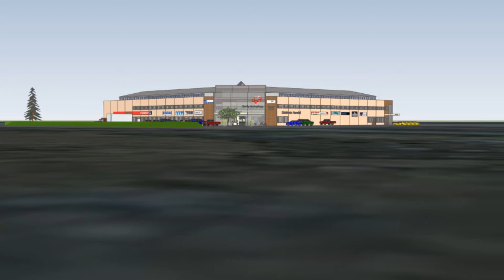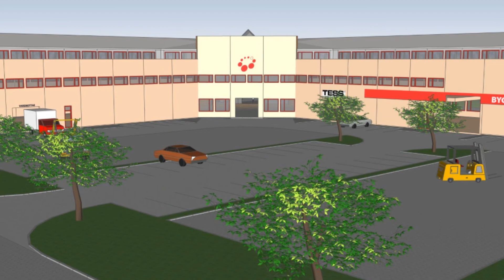Sløvåg Næringsbygg ideskisse